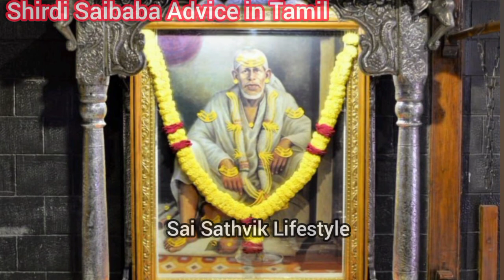Shirdi Saibaba Advice in Tamil | சாய்பாபாவின் அருள்வாக்கு 71#நம்பிக்கை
Shirdi Saibaba Advice in Tamil
சாய்பாபாவின் அருள்வாக்கு 71

OM SRI SAIRAM